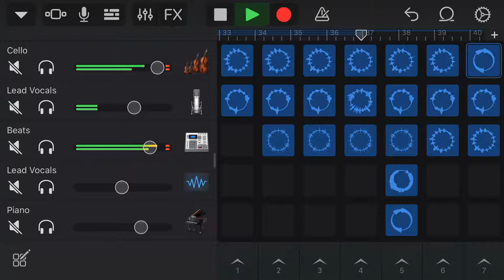Talerico [official song]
Talerico is back up and remade kinda /: